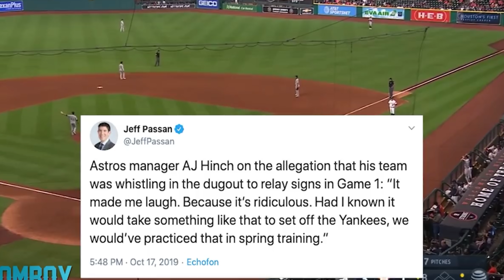How Jomboy Broke Open The Astros Scandal | Extra Bytes (Bauer Bytes, Season 2: Episode 1)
As one of the first people to blow open the Astros scandal, Jomboy breaks down how he found the Astros footage that helped the league shape their investigation.

All episodes were filmed in February prior to COVID-19 protocols being put in place.